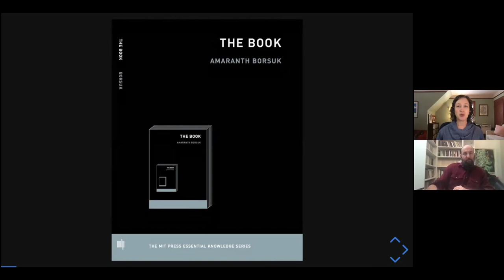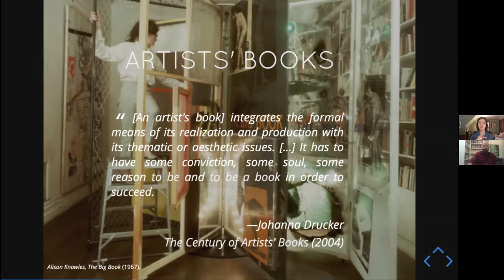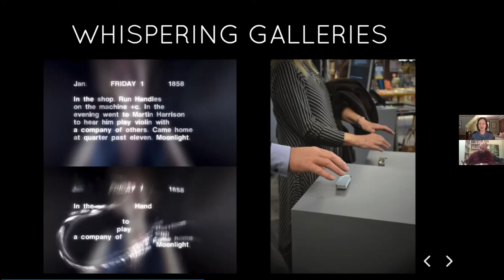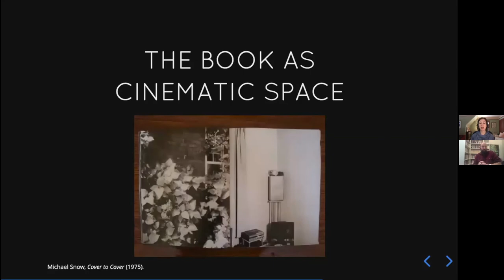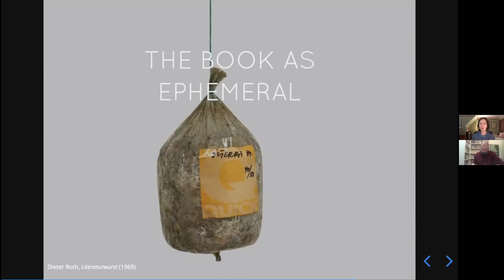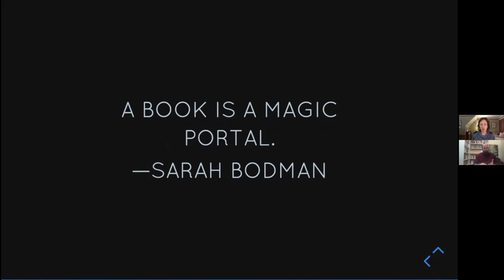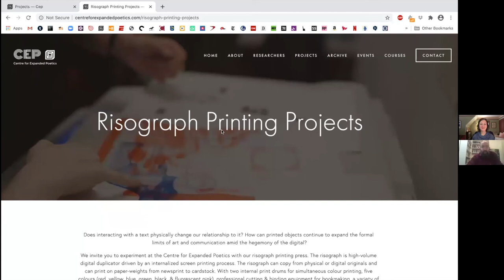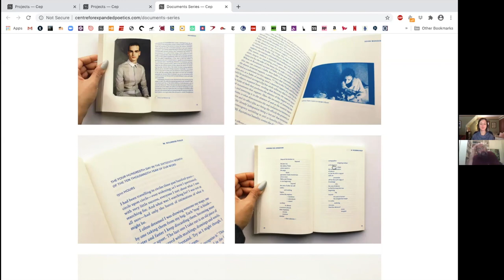Amaranth Borsuk in conversation with Nathan Brown -- Volume 3 Mtl Art Book Fair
Amaranth Borsuk, artist and author, gave artist talk focusing on her most recent publication, The Book (MIT Press, 2018). Accompanied by an exhibition at the Anteism Project Space. In conversation with Nathan Brown, founder-director of the Centre for Expanded Poetics at Concordia University.
Event held on October 2nd, 2020.

The third edition of Volume Mtl: Art and the Book, Montreal’s celebration of art publishing and artists’ books, was held in October, 2020.
Volume 3 MTL was organized by ARCMTL, , with the support of the Conseil des arts de Montréal, SODEC Québec and the Canada Council for the Arts.

Volume 3 MTL: Programming Coordinator: Maia C. Donnelly. Administration: Louis Rastelli. Graphic Design: Juliette Duhé. Videography and production: Gabrielle Mulhollland.